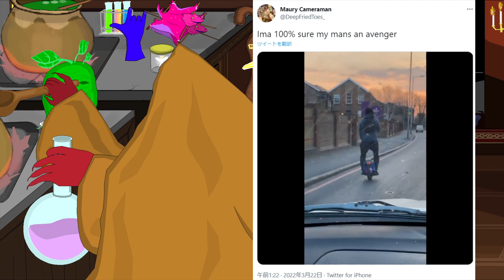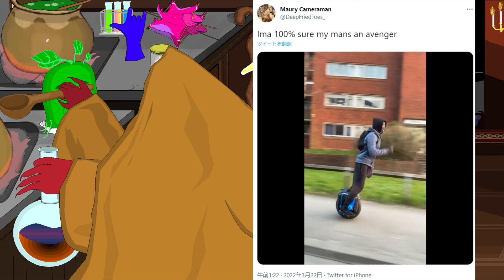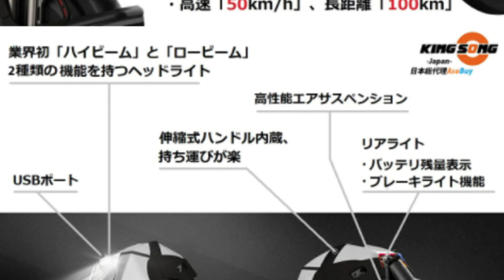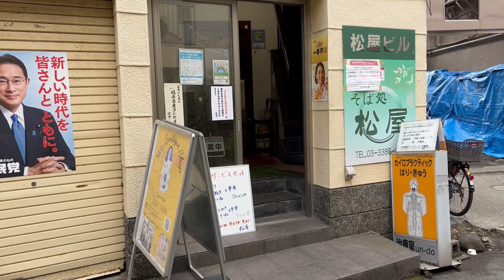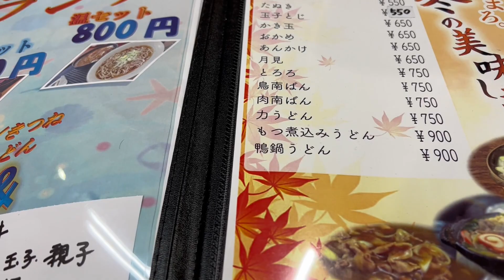ひろゆき氏が無視した賠償金請求を払わせる方法は〇〇〇〇…弁護士北村晴男ちゃんねるより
【参考資料】
弁護士北村晴男ちゃんねる
ひろゆき氏が無視した賠償金請求は支払わせる事はできる？

ガバろぐNEWS
【動画】時速60キロで走行する電動一輪車が撮影されるｗｗｗｗ

『おそば 松屋』東京都中野区中野5-32-20 松屋ビル１Ｆ
《営業時間》不明
《アクセス》ＪＲ中央線、東京メトロ東西線【中野駅】北口より徒歩３分。中野駅から198m

【参考画像】
●pixabay